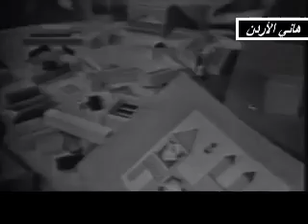جورجيت صايغ وسكتش الدكان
جورجيت صايغ وسكتش الدكان اغاني لبنانية الرحابنة